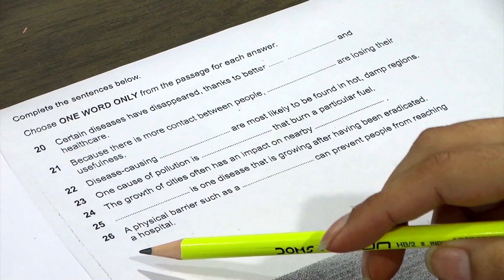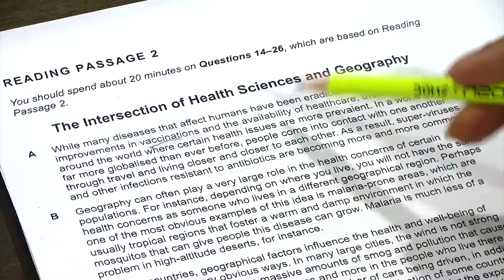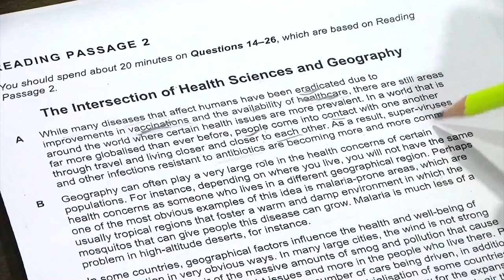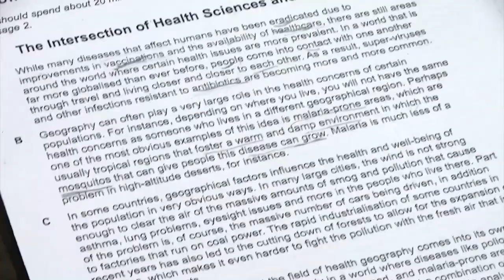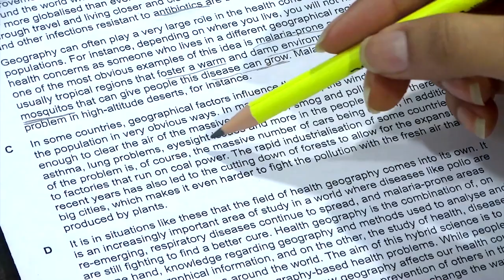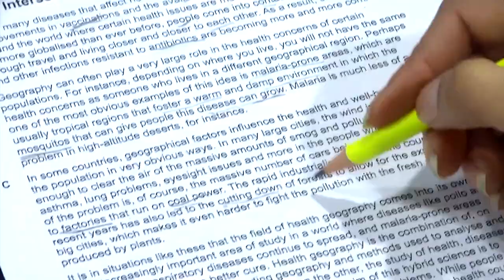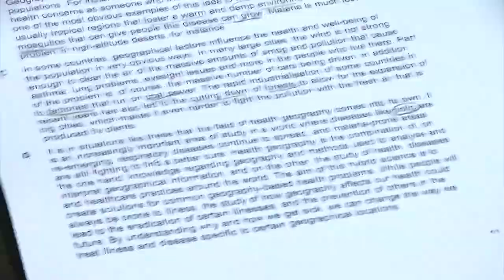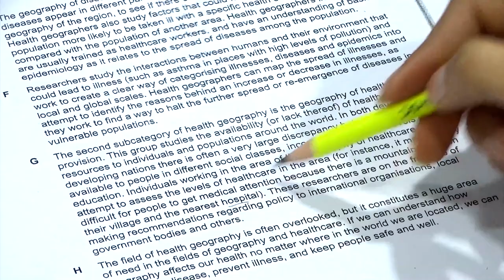IELTS Reading - Tips for Sentence Completion || How to solve complete the sentence exercise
IELTS Reading  - Complete the Sentence || Tips for solving complete the sentence exercise - Gap fills exercise